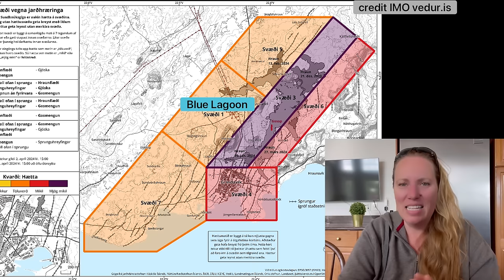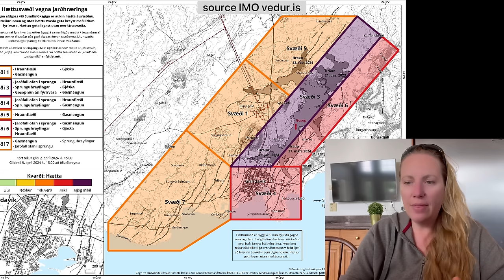Police warns of Gas and Lava and states: AT YOUR OWN RISK ! Who will be responsible for tragedy ?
BLUE LAGOON ICELAND is open again and people come back flocking in there. Why ? On the website of the Civil Defense the Police of Sudurnes states that people are at their own risk in the Hazard areas. Are tourists aware of what they are doing ? The risk they take for a swim ???